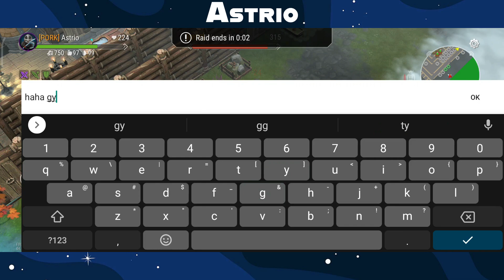PVP #52 Wins And Fails In Frostborn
Hello Galactians,
Practicing friendly PvP battles using legendary weapons and guardian sets!